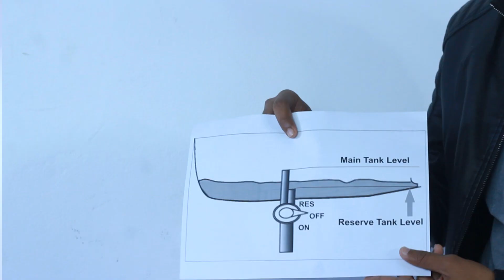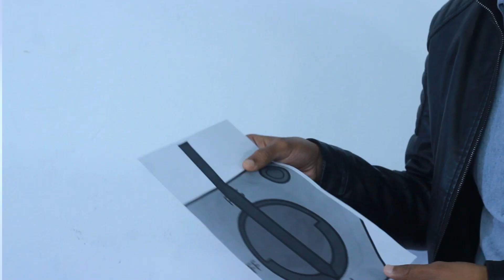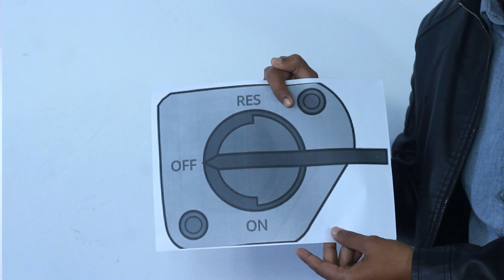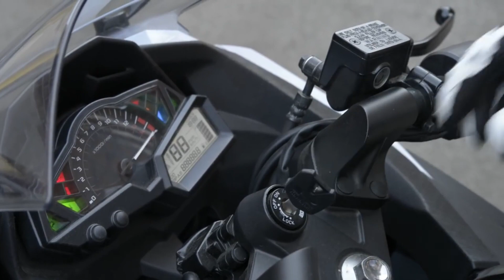রিজার্ভ তেল কিভাবে কাজ করে | How does reserve Fuel work | Motorcycle Valley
Viewers, আমরা যারা নতুন বাইক কিনেছি বা কিনব, তাদের মধ্যে অনেকেই বাইকের রিজার্ভ তেল কি? রিজার্ভ তেল কিভাবে কাজ করে? এ বিষয় সম্পর্কে জানি না, আমাদের মাঝে এ বিষয়ে ধারনা কম, আজকে আলোচনা করব, বাইকের রিজার্ভ তেল কি এবং কিভাবে তা কাজ করে, চলুন শুরু করি।

 বাইক অ বাইক সম্পর্কিত সকল তথ্যের জন্য ভিজিট করুনঃ